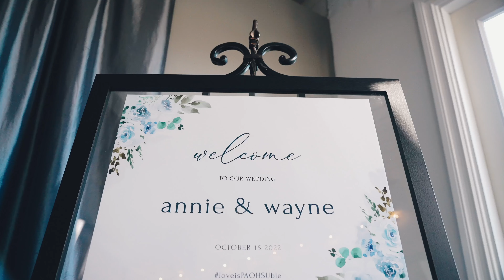Willow Heights Mansion Wedding Ceremony Reception First Look Cinematic Storytelling Video Highlight